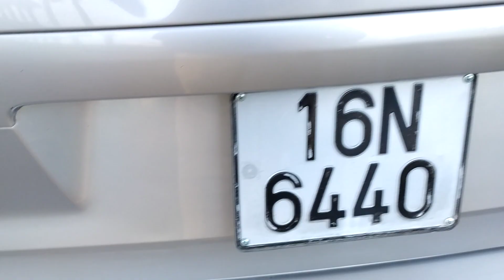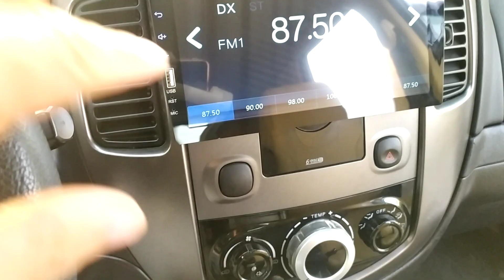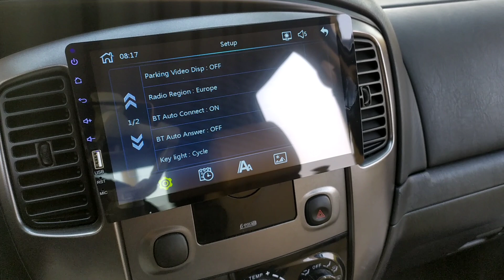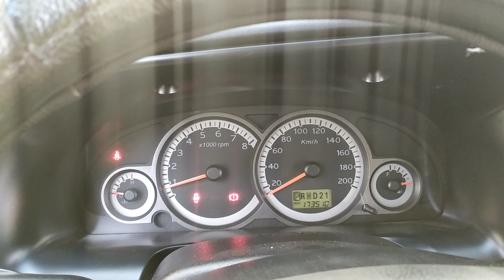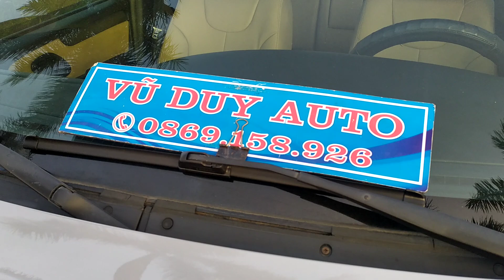Ford Escape 2010 XLS xe chất hàng hiếm 1 chủ từ mới máy số ngon ngật êm thin thít khoẻ hơn trâu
❤VŨ DUY AUTO- Ở đâu xe rẻ xe tốt ở đó có Vũ Duy Auto
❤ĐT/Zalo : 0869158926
40 Đường Hùng Vương, Quán Toan, Hồng Bàng, Hải Phòng